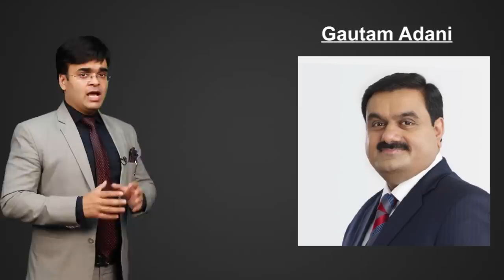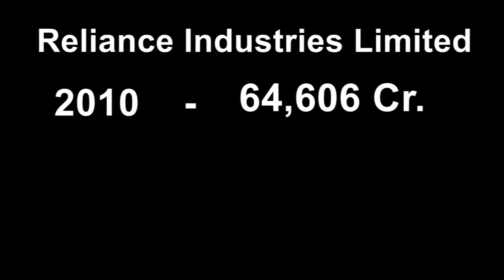जितनी बड़ी कंपनी , उतना बड़ा कर्ज | Business Investment Tips | Dr. Amit Maheshwari | Mettas Club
In this video Dr. amit Maheshwari is describing about the debt or Loan. strategy planning . He is also describing about the planning about the investment and which are the company those who had taken the maximum debt in the country .

Dr. Amit Maheshwari is an award winning Global Business Trainer, Corporate Trainer, Keynote Motivational Speaker, Mentor and Consultant, and travels the globe sharing his insights on Business Growth, Sales generation, Leadership, Team Work and Management.